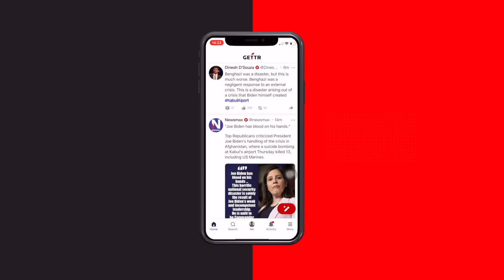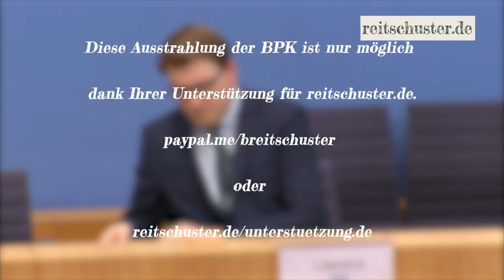Regierung: „Rechtsextremismus ist größte Bedrohung unserer Gesellschaft“Nicht mehr Corona?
Hier mein Video zensurfrei:
ODYSEE: folgt

Meine Arbeit ist nur mit Ihrer Unterstützung möglich – vielen Dank im Voraus!